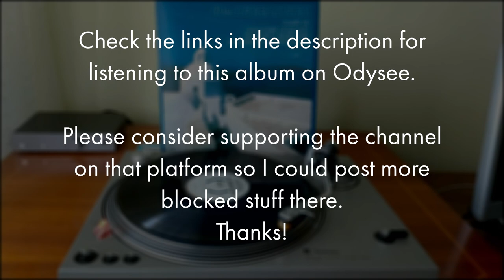V.A. - CBS/Sony Sound Image Series - 1979 - The Aegean Sea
It takes a bit of effort to digitise the audio, record and edit the videos, and it is something I do as a hobby and as a wish to showcase great music! Any support is appreciated~

V.A. - CBS/Sony Sound Image Series - 1979 - The Aegean Sea - Side A
V.A. - CBS/Sony Sound Image Series - 1979 - The Aegean Sea - Side B

Please consider supporting the channel over Odysee so I could upload more blocked stuff there!